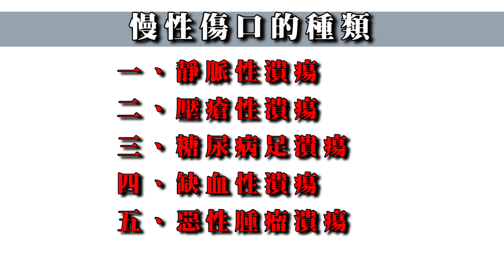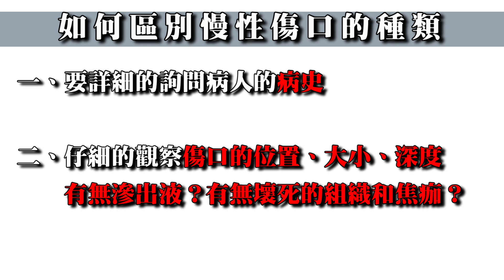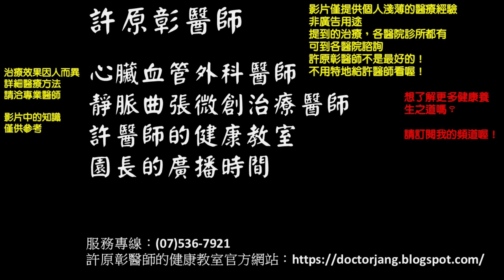腳上的慢性傷口，不一定是糖尿病或靜脈曲張｜許原彰醫師：高雄，台南，屏東，台中靜脈曲張專科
靜脈曲張 醫療 健康 ✍✍有一位六十多歲的伯伯，換藥換了一個多月，傷口雖然有比較小，但是都沒有好。他沒有糖尿病和高血壓，應該不是糖尿病造成的。他聽說要做靜脈曲張手術才會好，不過腳上沒有明顯突起來的靜脈曲張，心裡不太放心，就來我們診所檢查看看。🔜🔜 健康資訊 分享給更多需要的人知道 ！！
🎬🎬這個影片想讓你了解：
🔸 慢性傷口的種類
🔸 如何區分不同類型的慢性傷口
💚💚加入Line好友看更多的健康資訊喔！！